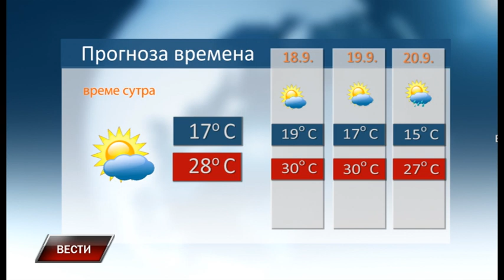Vesti 16 9 2023